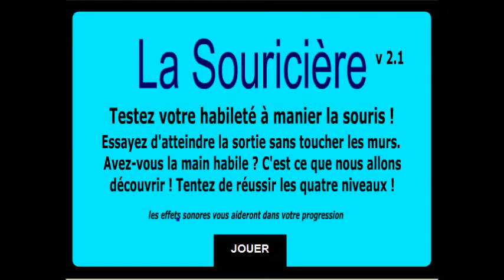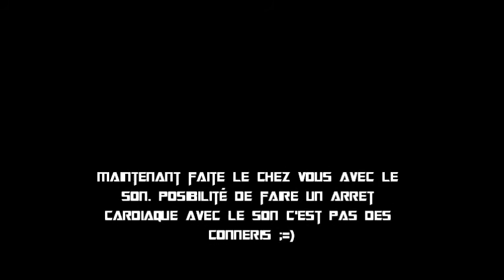la sourucier le jeu qui fait peur